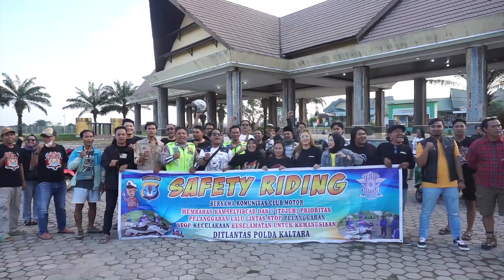SAFETY RIDING BERSA KOMUNITAS VESPA BULUNGAN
Safety riding bersama komunitas otomotiv vespa Bulungan @bulungan_vespa_club Mari tertib berlalu lintas demi keselamatan bersam